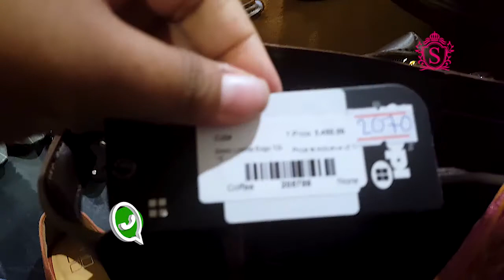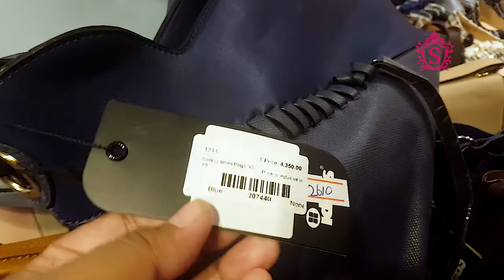Latest Fashion Styles | Gul Ahmed Winter Collection Sale 2019 | Gul Ahmed Handbags Vlogs For All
Location
Address: Block 13 A Gulshan-e-Iqbal, Karachi, Karachi City, Sindh 75300
Hours: